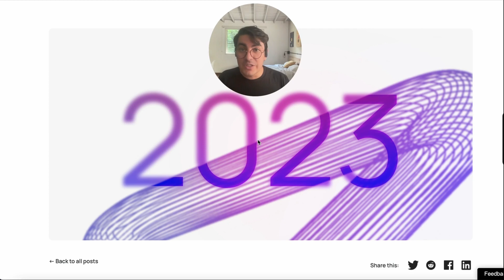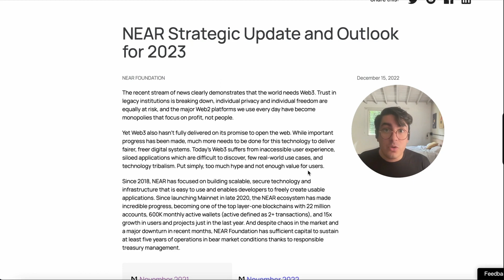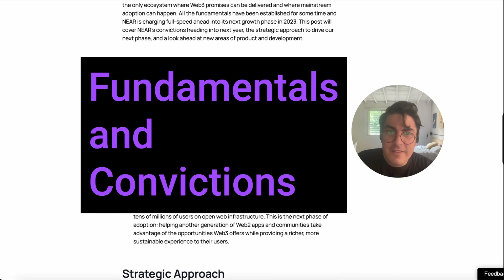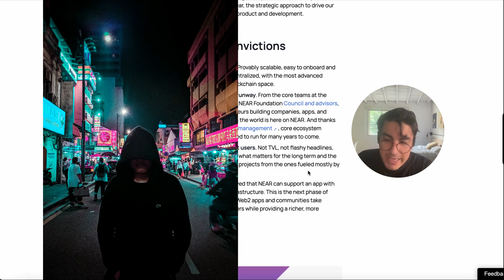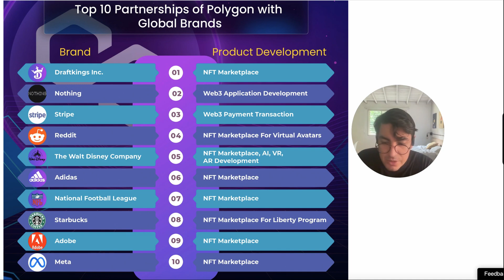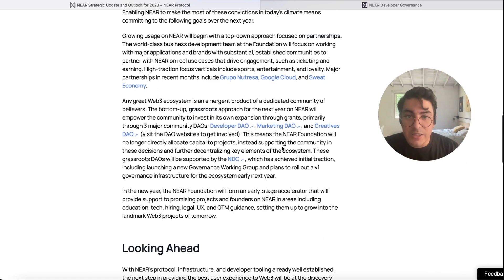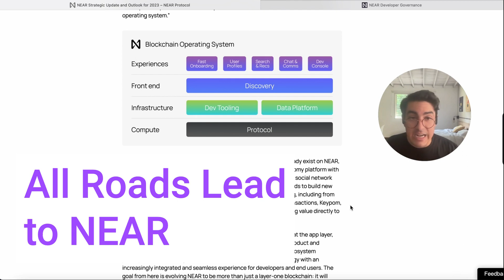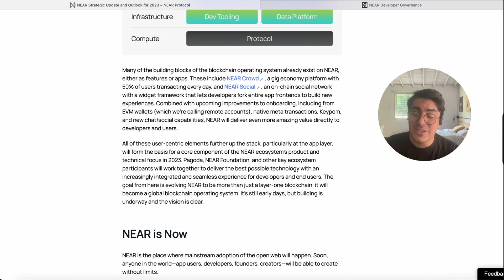NEAR Protocol DEAD?! Major Shift in 2023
On this video we ask a very serious question - is NEAR Protocol DEAD? To answer that question, we deconstruct a recent Blog Post by NEAR Foundation.

Timestamps
00:00 Intro
01:22 What Problem is Web3 trying to solve?
02:14 Current shortcomings of Web3
03:19 Intro to NEAR: Core Value Prop and Progress to Date
04:40 Conviction, Commitment
05:57 - Fundamentals - NEAR Has the BEST Tech in Web3
06:37 Fundamentals II - Team and Runway
08:08 Fundamentals III - Achieving Mainstream Adoption is About Users
09:02 Fundamentals IV - Web 2.5 Will Get Us There
10:28 Strategic Approach - Partnerships
12:18 Grassroots Community Funding
13:52 NEAR Accelerator
14:59 The NEAR Stack - a Blockchain Operating System
17:25 Outro